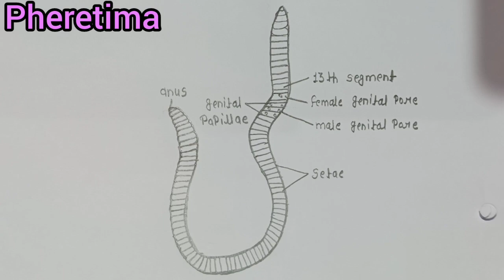How to draw Pheretima Diagram || केंचुए का चित्र || Phylum- Annelida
Scientific classification

Kingdom:                       Animalia
Phylum:                          Annelida
Class:                             Clitellata
Order:                             Opisthopora
Family:                           Megascolecidae
Genus:                           Pheretima

Pheretima is a genus of earthworms found mostly in New Guinea and parts of Southeast Asia.
Individuals are hermaphroditic and reproduction can be either sexual or parthenogenetic. Female genital pores lie on the ventral surface of segment 14. A pair of male genital pores is situated ventrally on segment 18. Genital papillae may also be present ventrally. As with all earthworms, development of young is without a larval stage and takes place in cocoons.

Pheretima are generally nocturnal, like most earthworms, and have an aversion to light. They come out only at night, and feed and reproduce only at night. Similar to most earthworms, they must keep their body surface wet to respire. They are also called farmer's friend as they help in making the soil porous for easy irrigation.

Similar genera include Amynthas, Archipheretima,

Duplodicodrilus, Metaphire, Metapheretima, Pithemera, and Polypheretima. In combination these "pheretimoid" genera have about 1,000 species,[1] making them an important ecological and taxonomic group of Oriental species Lumbricidae from Eurasia; Moniligastridae from Indo-Asian region).

Pheretima worms are administered as a medicine in China. The worm contains biological agents beneficial in rat models of stroke. In clinical practice, it has been recognized for its curative effects in the treatment of epilepsy.[2] It contains hypoxanthine, lumbrofebrin, and lumbritin.